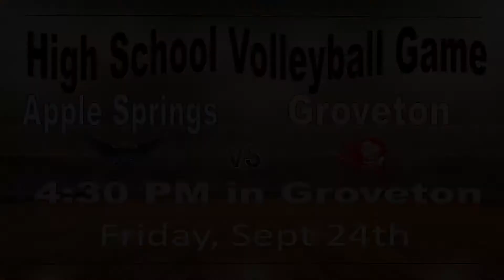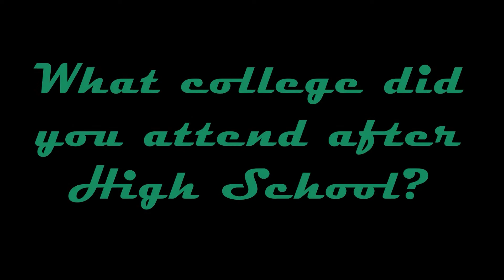Weekly Announcments 9 21 21